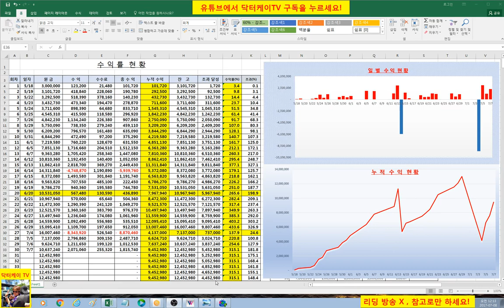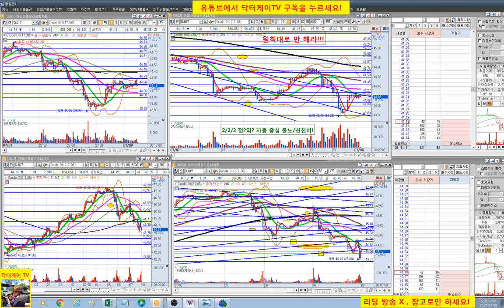= 닥터케이 TV = 주식)수익공개 7/7 32회/실시간 주식매매 방송/300만원으로 10억 만들기 프로젝트/해외선물 크루드 오일 실전매매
복기 : 자꾸 승부 걸지마라!!!